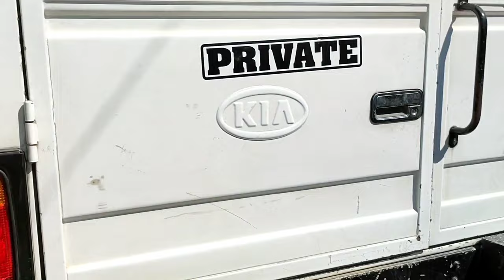BAKLANG PINAASA AT INIWAN DALAWA PALA ANG KAANYANG ASAWA•••!